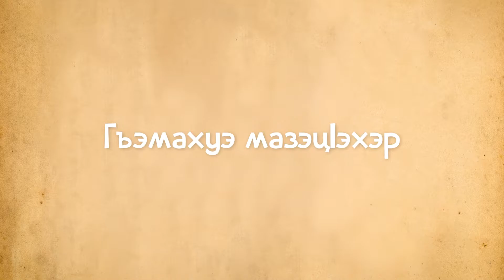Адыгэ мазэцIэхэр. ЕплIанэ пычыгъуэ «Гъэмахуэ мазэцIэхэр»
Фи махуэ фIыуэ, ди ныбжьэгъухэ! МазэцIэхэм теухуа нэтыным и еплIанэ Iыхьэр фи пащхьэ къыдолъхьэ. Абы КъБКъУ-м и доцент УнэлIокъуэ Вячеслав щытыдогъэпсэлъыхь гъэахуэ мазэцIэхэм.
Чэнджэщ щхьэпэхэр къыдэфхьэлIэу, къыкIэлъыкIуэну нэтынхэми фыдигъусэмэ, ди гуапэщ!